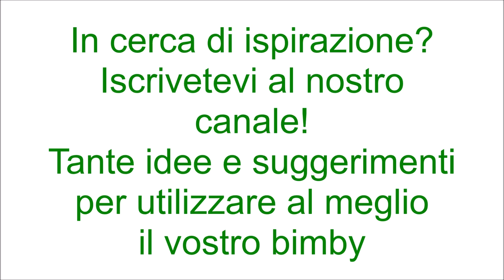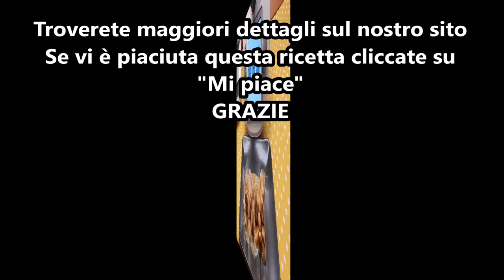Involtini golosi ai funghi per bimby TM6 TM5 TM31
Ingredienti:
12 fettine di suino
12 fettine di scamorza
12 fettine di speck
60 g di vino bianco
30 g di olio e.v.o.
180 g di acqua
1 cucchiaino di dado vegetale preparato con il bimby
300 g di funghi
sale e pepe nero q.b.
1 spicchio d'aglio